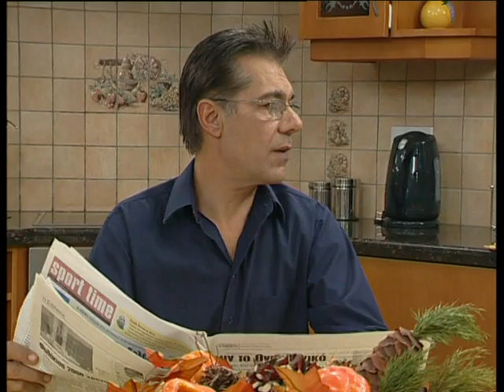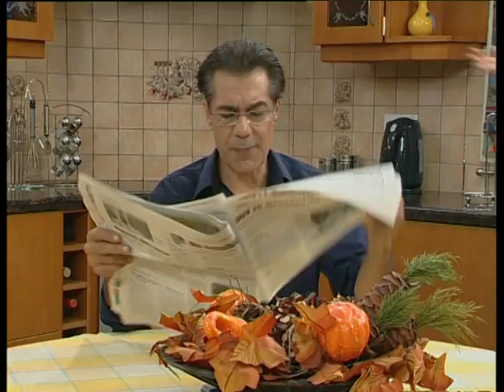Οι Τάκκοι επ.29 Κύκλος 2ος (2004-05) SigmaTV